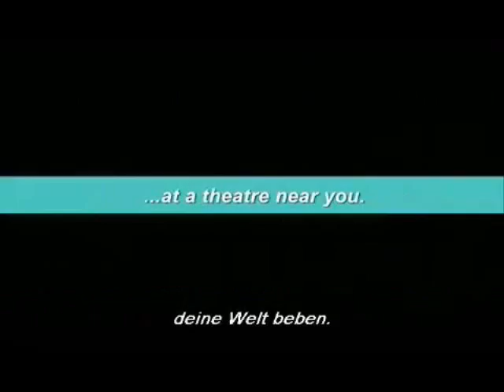Dostana - Trailer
Dirección: Tarun Mansukhani.
Pais: India, USA.
Idioma: Inglés-Hindi con subtítulos en español.
Año: 2008./ Duración: 147 min. / Género: comedia.

Actores: John Abraham, Abhishek Bachchan, Priyanka Chopra, Bobby Deol, Monika Gaba, Kiron Kher, Sushmita Mukherjee, Shilpa Shett.

Primera película de temática gay de Bollywood.
Kunal y Sameer, dos chicos que se hacen pasar por gays para conseguir un piso en Miami, pero no sabían que se encontrarían a la guapísima Neha, con la que se hacen amigos y se enamoran de ella. Así mientras fingen ser gays intentarán ganarse el corazón de Neha.